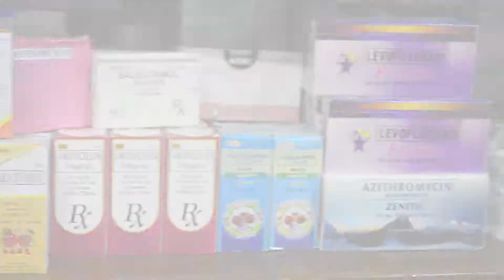QC barangays ready for disaster response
Sumalang sa tunay na responde ang mga Barangay Emergency Response Teams sa kasagsagan ng Habagat at Bagyonng Domeng. Nasubok ang kahandaan ng Bert ng Barangay Commonwealth nang gumuho ang Rip-Rap sa San Pascual Street. Mahigit dalawang-daang residente ang nailigtas sa panganib ng BERT at ng Urban Search and Rescue Team ng QC DRRMO. Abut-abot naman ang pasasalamat ng mga residente ng Barangay Libis sa walang patid na tulong ng Pamahalaang Lungsod ng palakasin ang kanilang kakayanang tumugon sa mga Emergency.Kabilang ang barangay Libis sa mga nabigyan ng bagong Level One na Ambulansiya kapalit ng kanilang pagsasanay sa Basic Life Support, Standard First AID at Earthquake and Landslide Search and Rescue.